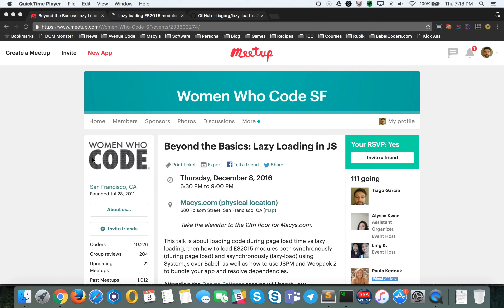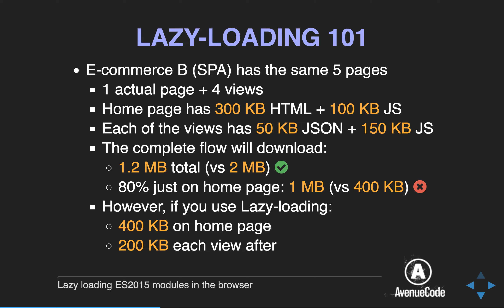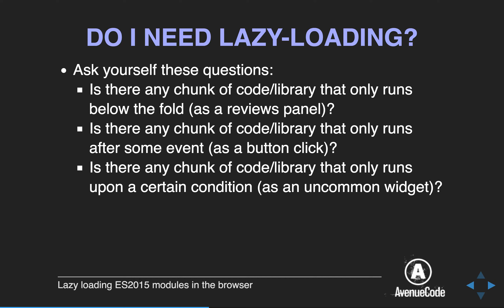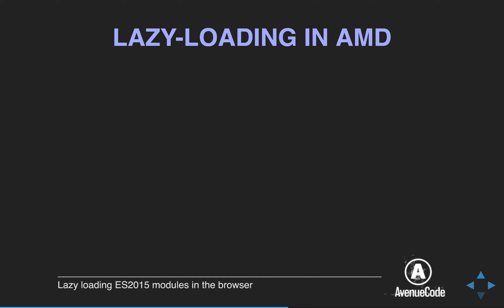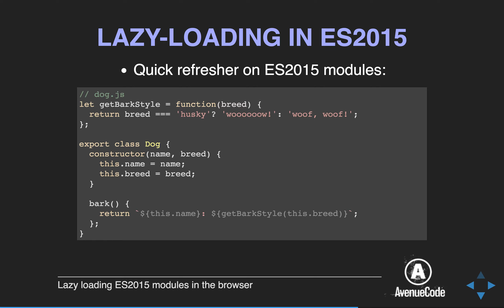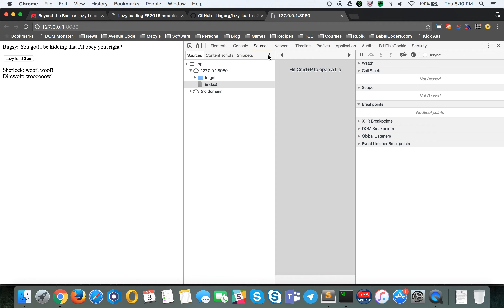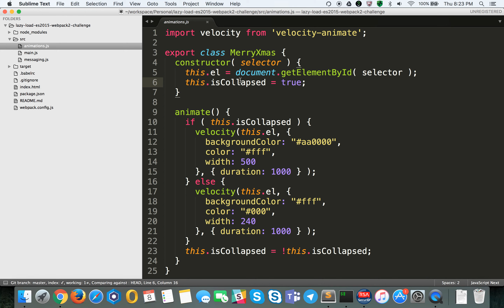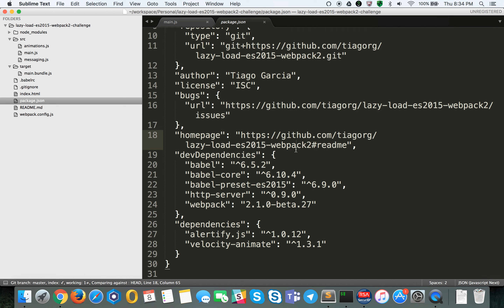Women Who Code, Pt 2 Talk: Lazy Loading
Tiago Garcia's workshop on Lazy Loading for the SF Women Who Code meetup.